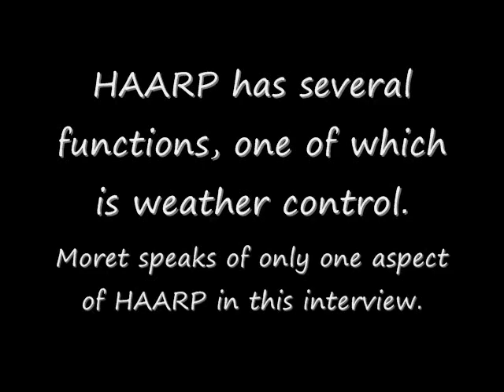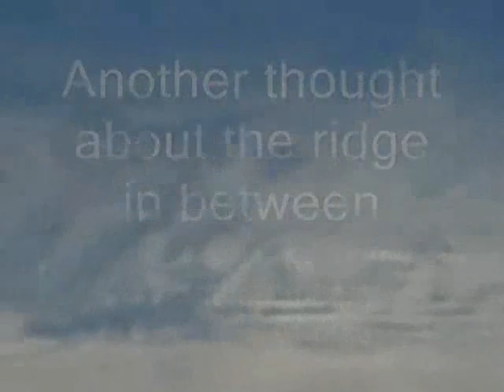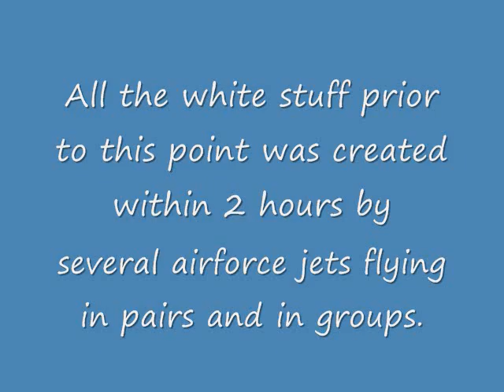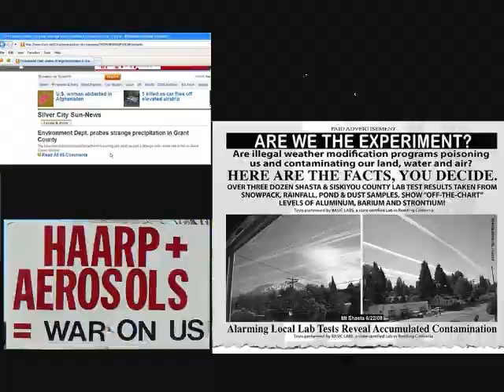Cell Towers, Cable TV, EMF and ELF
Captures of several days of overt blatant EMF activity occurring in jet-created clouds.  Audio is of scientist, Loren Moret, on the Vancouver Co-op Radio station.  The first filming shows heavy duty EMF activity that created strange artwork in the aerosol clouds which airforce jets created in less than 2 hours.  No air traffic, and then suddenly, all at once, many out at once flying in pairs and groups back and forth.  Most never pay attention to what's going on around them, especially higher than eye level, but video does not lie.  This was in plain view, and as always, none of the neighbors noticed it.  Are you one who never notices what's right in front of your face?  If you take the time to watch this video, you might come to wonder that yourself.  You won't be told about this on TV and don't ever expect to be.

The number of views of this vid will not change even after I open it from another channel.